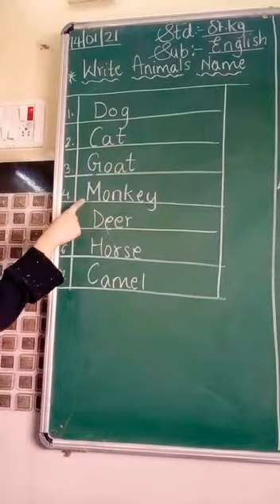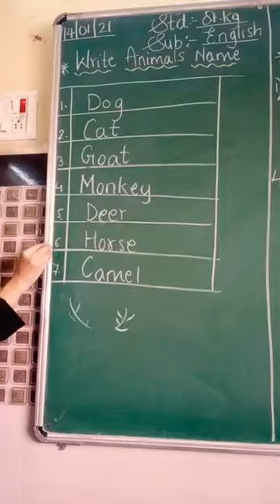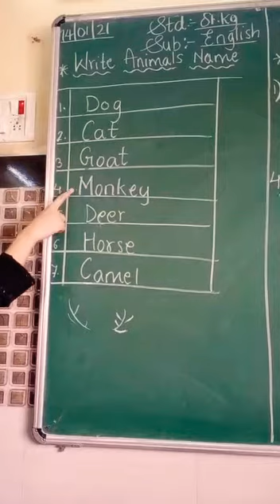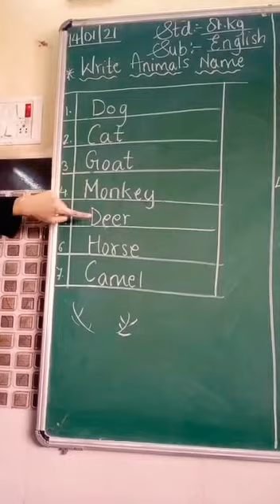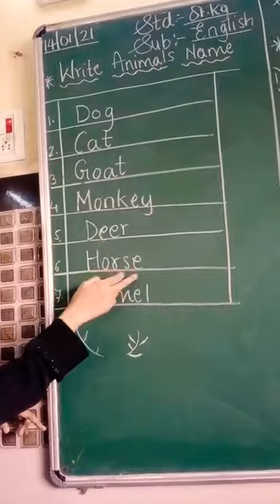Sr Kg : English (January) : Write Animals Name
Video from Zac Kids